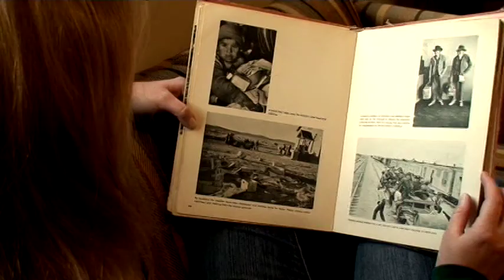The Breakdown.mpg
This is a short clip from a student film I created in graduate school.